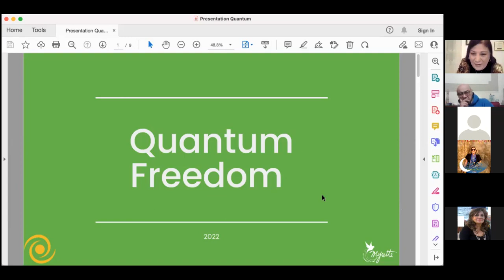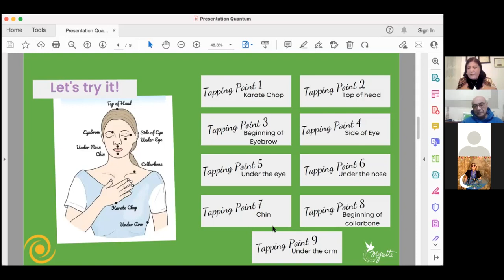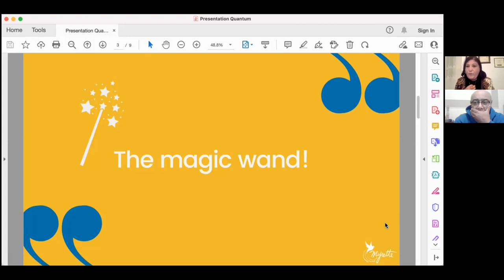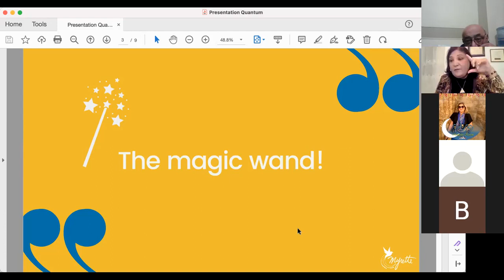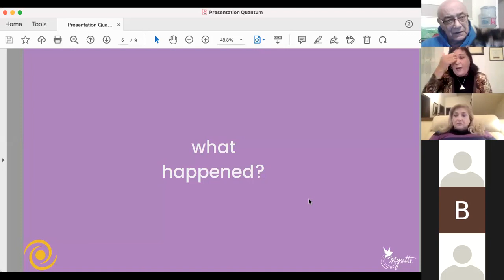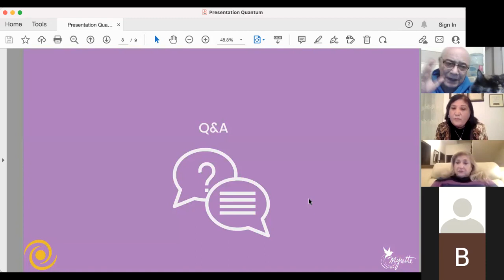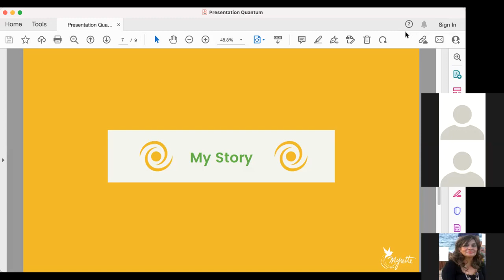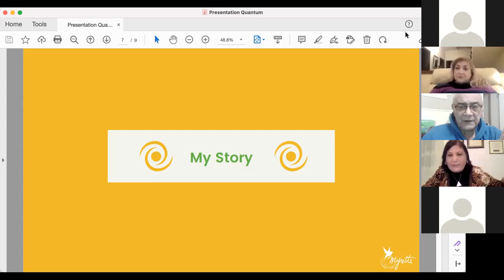محاضرة عن ال كوانتم و EFT في (ESSS) Egyptian Spiritual Studying Society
(ESSS) Egyptian Spiritual Studying Society محاضرة ميريت السكري في

لو لسة حاسس انك محتاج إرشاد أكتر
:تواصل معايا

ONLINE COURSES - برامج مسجلة

برنامج التحرر من الالآم (مجانا)
EFT for Pain (FREE)

برنامج زود فلوسك
Quantum Wealth

Other courses by Myrette - كورسات ميريت الاخرى

BOOKS - كتب
اشترى كتاب "راحتك فى ايدك" بالعربى 📖

“Success in Your Hands” Book of Quotes (English)

👩‍💼👩‍💼👩‍💼Book your ONE-ON-ONE Session with Myrette

ℹ️ MORE ABOUT EFT